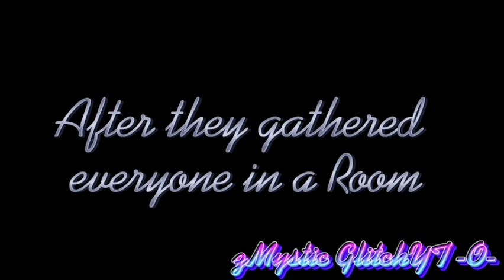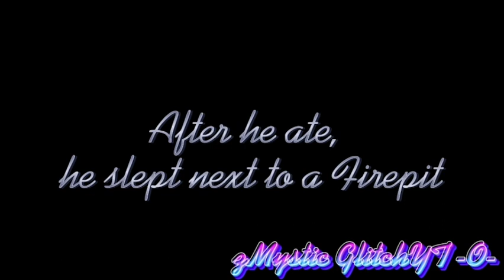Michael Afton turned into a Wolf Pup for a Day // Afton Family + Ennard \\ Gacha Club /Mystic Glitch